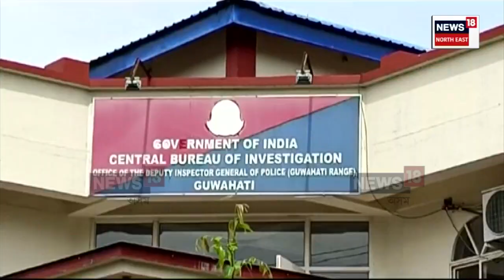CBI Investigates Trading Scam : ১১ হাজাৰ কোটিটকীয়া ট্ৰেডিং কেলেংকাৰী | N18V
CBI Investigates Trading Scam | দেশ কঁপাই যোৱা ট্ৰেডিং কেলেংকাৰীৰ ৪১ টা গোচৰৰ দায়িত্ব পোৱাৰ পাছতে CBI এ আৰম্ভ কৰিছে তদন্ত। গুৱাহাটীৰ সমান্তৰালকৈ ডিব্ৰুগড়ত অভিযান CBI ৰ দলৰ।